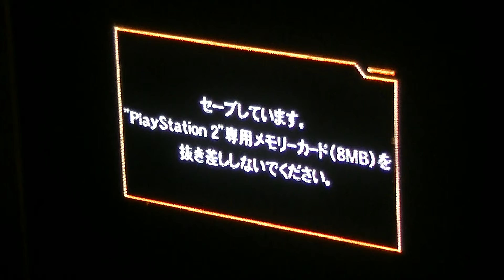Beatmania IIDX 14: Gold (PS2) Song showcase